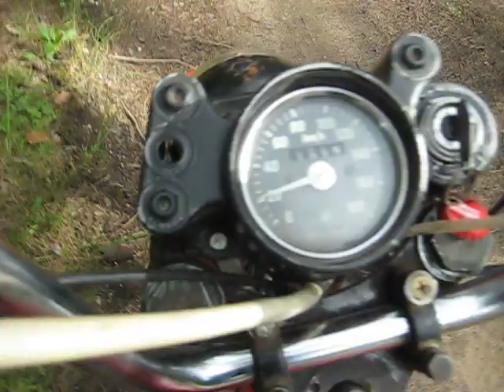My Delta RMR24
This is my Delta rmr 24 made in Latvia  1991.